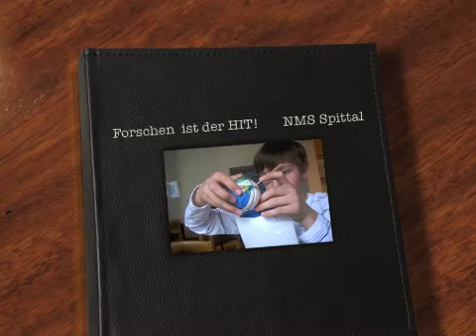Forschen ist der Schlüssel zur Welt!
"Der einfachste Versuch, den man selbst durchführt, ist besser als der schönste Versuch, den man nur sieht."
Michael Faraday

Experimente in der Modell-Atmosphäre.